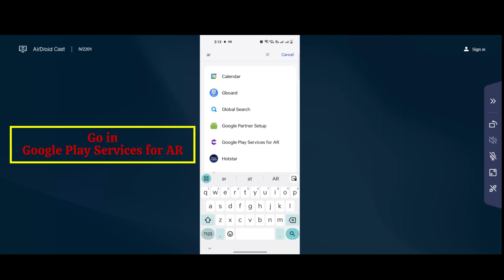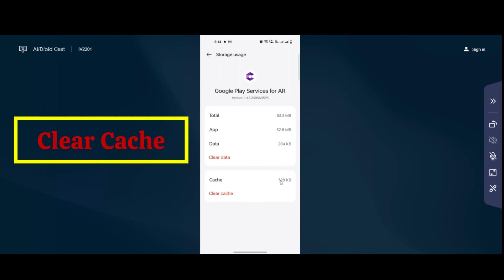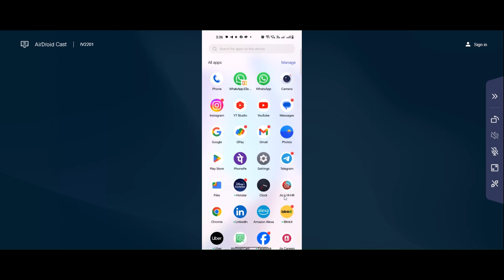How To Fix Can't Install Tennis Classic Error On Google Play Store I Device isn’t Supporting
Here I am going to show you How To Fix Can't Install Tennis Classic Error On Google Play Store I Device isn’t Supporting

If you are facing problem in Google Play store to download and install Tennis Classic    error on your mobile then you are at right place, i am going to show you How To Fix Can't Install / Download Tennis Classic    Error On Google Play Store in Android & Ios. So, Let’s Fix Tennis Classic App downloading problem, app install nai ho raha,